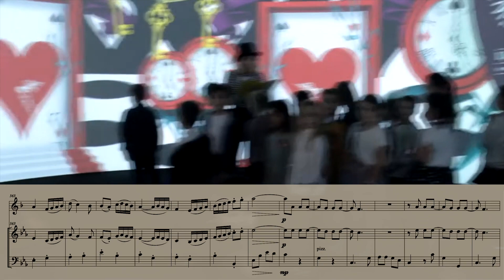Сергей Морозов - Музыка к спектаклю "Алиса в зазеркалье" (2019) с нотами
Партитура написана в конце 2019 года по заказу Дмитрия Храмцова для трио: кларнет, скрипка и контрабас.

Изначальный заказ подразумевал написание музыкальных номеров и песен для детского новогоднего спектакля в Екатерининском зале большого дворца в Царицыно. На этапе согласования эскизов с режиссёром Олегом Анищенко оказалось, что музыка по стилю и характеру совершенно не соответствует духу спектакля, и было решено исполнять её в качестве интермедии к спектаклю в фойе перед началом, сопровождать сбор гостей живой музыкой. Так и случилось, и длилось это около двух недель ежедневно. Музыка звучала и радовала деток и родителей.

Однако не сохранилось ни одного полного исполнения сюиты, состоящей из 11 номеров, почему-то меня тогда не сильно волновал вопрос съемки своих произведений.

В этом видео я воссоздал из имеющихся фрагментов с репетиций и интермедий наиболее полноценную версию сюиты, ибо мне кажется что музыка получилась интересная и добрая, и если она и достойна забвения, то всё же не сейчас.

Состав номеров:
1.Увертюра
2. Марш
3. Королевская пешка
4. Труляля (песня)
5. Шалтай (песня)
6. Чаепитие
7. Рыцари
8. Турнир
9. Марш
10. Дед мороз
11. Вальс

Это было моё последнее сочинение докарантинного периода, после которого я надолго утратил смысл и тягу к сочинению музыки.

Музыканты на видео:
Бессменный контрабас - Дмитрий Храмцов
Александр Леонин, Владимир Качура (кларнеты)
Андрей Зубенко, Мария Храмцова, Анна Мокренко (скрипки)